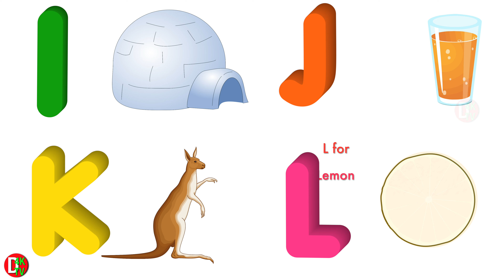Abcd Songs for Kids, A to Z Alphabet Learning.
Your query:
abcd
ABCD
a for apple b for ball c for cat d for dpg e for elephant

a for apple apple mane saeb
apple song
abcd
abcd song
a for apple b for ball
abcd rhymes
a se anar
abc song
Hindi varnamala
anar
phonics song
capital
a for Apple song
hindi varnmala
k se kabuter kha se khargosh
आइई
हिंदी वर्णमाला
abcd abcd
कबूतर
anar aam imli
आ इ ई
abcd poem
hindi rhymes
aa se anar
कखग हिंदी
a आ इ ई song
कखग
a anar
abcd song
ginti
alphabet
asana
barakhadi
hindi alphabet learning
hindi letters
hindi swarmala
a से अनार
बाल गीत
कबूतर
वर्णमाला
atoz
balgeet
k se kabuter
nursery ryhmes
varnmala in hindi
a
abc phonics song
anar wala hathi raja kahan chale

abcd z tak apple a for apple varmala z
a आ इ ई उ ऊ ऋ ए

Tracing ABC Alphabets Letter Uppercase Capital A-Z A to Z